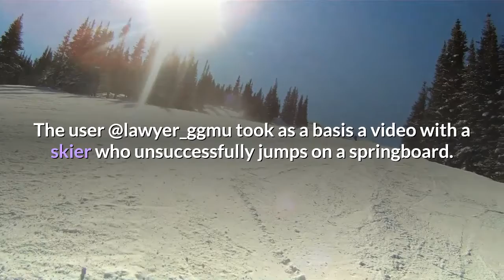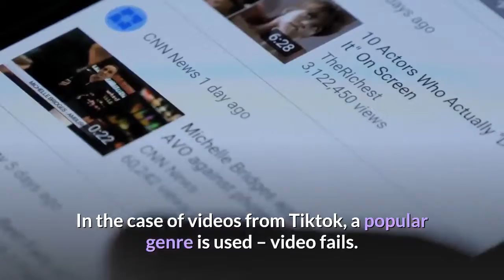Origins of Coffin Dance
Dancing Coffin (Funeral Coffin Dance) – is a meme with black men who carry the coffin and dance under Astronomia. Videos are inserted at the end of videos that end with an epic fail.

Information of Everything